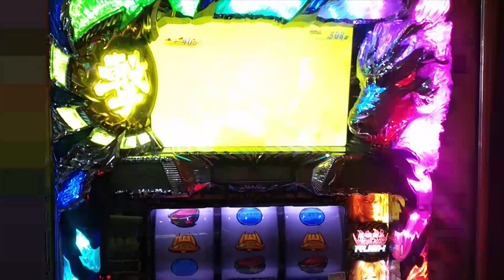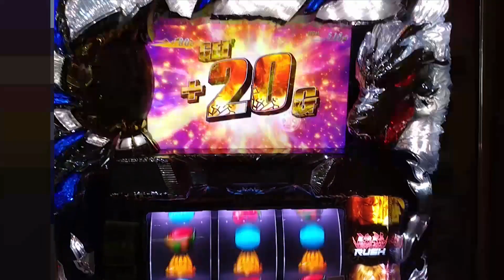《餓狼伝説PREMIUM》T.O.P發動演出 slot實戰台灣遊戲中心パチスロ#短5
純增2.8枚AT機種

是說每次看【平均】000轉或000枚都會覺得沒有到達都很爛一樣但是明明是平均也就是有低於的時候
可是我就是打到低於平均的時候就會有很慘的感覺(內心覺得平均=保證的自我感覺)